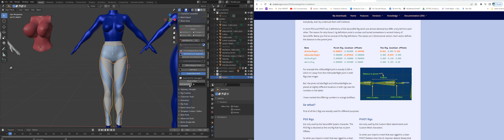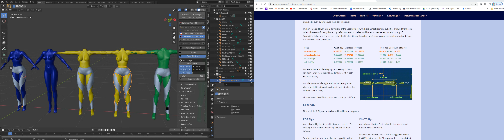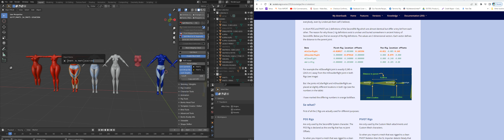BENTO BUDDY BLENDER REFITTER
USING BENTO BUDDY TO REFIT THESE PANTS I JUST MADE TO VARIOUS SECOND LIFE DEV KIT BODIES :)